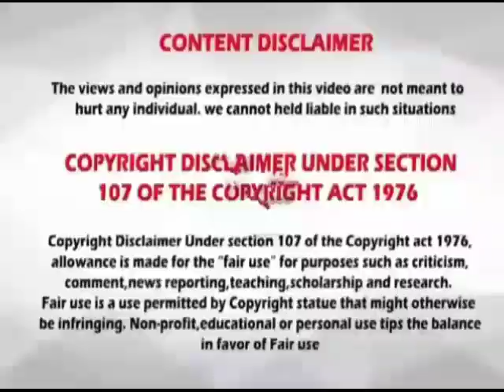Rasi palan // palan // 13-09-2020 // 13.09.2020 // indraya rasi palan // இன்றைய ராசிபலன் //